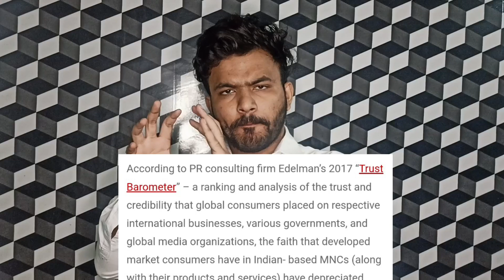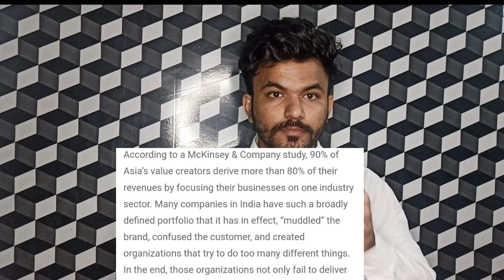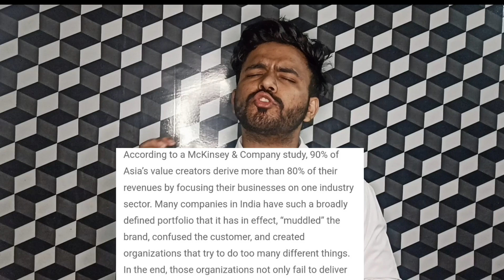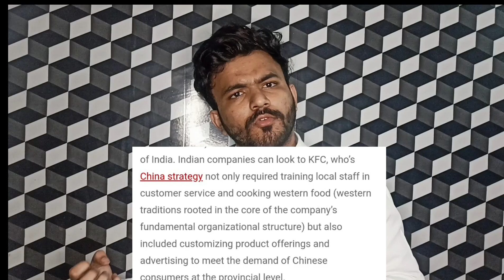India's branding problem | why Indian companies not performing well in outside India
for instagram